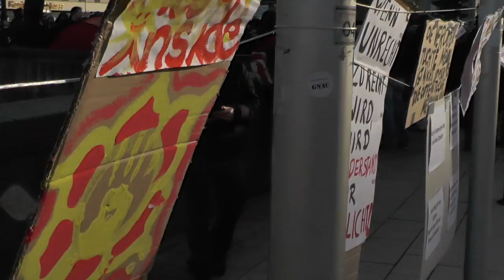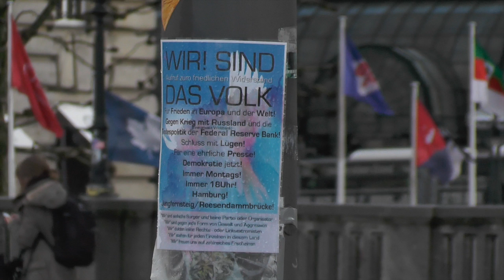Montagsdemo 14.04.2014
Menschen unterschiedlichster Nationen und Religionen, vereint gemeinsam für eine friedliche Welt.